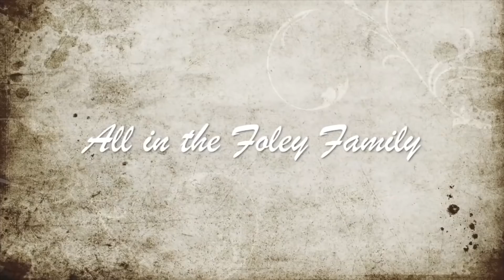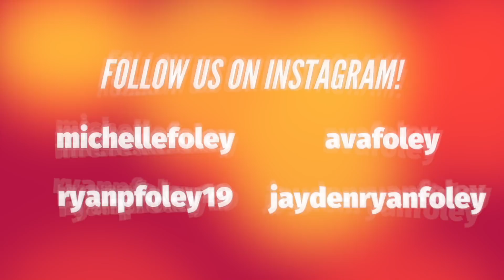Gummy food Vs. Real Food Challenge! (EATING GIANT SPICY GUMMY FOOD!!)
The Foley Fam challenges Familia Diamond to a GIANT Gummy Vs. Real Food challenge!!! What they don't know is that there's SPICY GIANT GUMMY FOOD TOO!! Who gets the spicy food and do they eat it??

Who do you think will win? What gummy was your favorite?

Watch the video we did on their channel here where we spent 24 hours in a abandoned house!!

Thanks guys for watching! New intro coming in a couple weeks! Can't wait to film it for you guys!